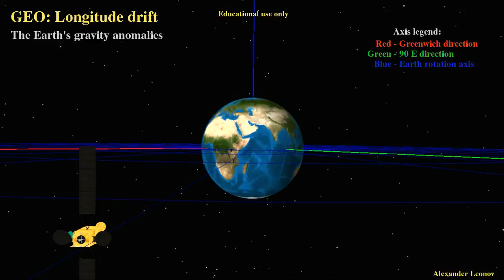GEO satellites: Longitude drift